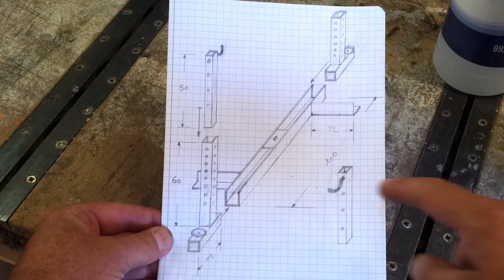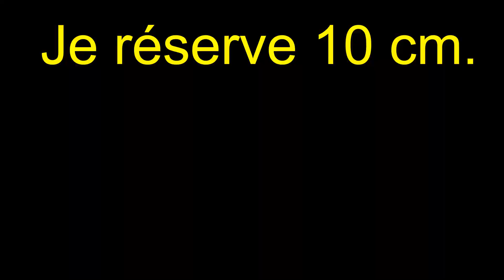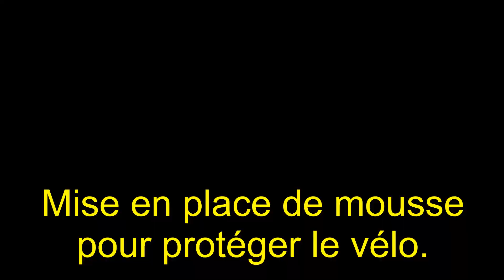Support pour entretenir son vélo FATBIKE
Quand on achète un VAE , il devient vite indispensable d'entretenir voir de réparer son vélo et pour le faire dans de bonne condition il faut pouvoir soulever le vélo.
Un pied d'atelier pour vélo pouvant supporter 30 kg coute cher d'où l'idée de ce support qui va remplir les mêmes fonctions.
Assez simple a fabriquer il m'a permis d'entretenir facilement mon biclou. Bon visionnage.